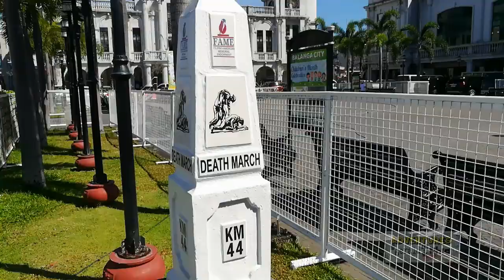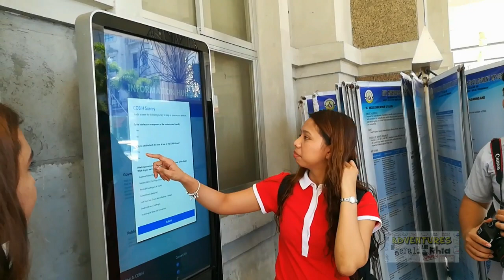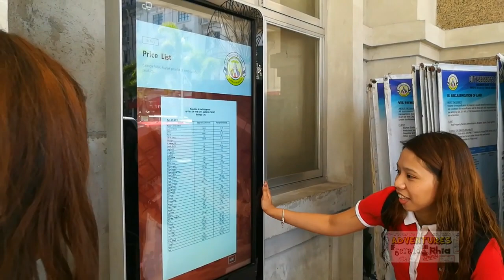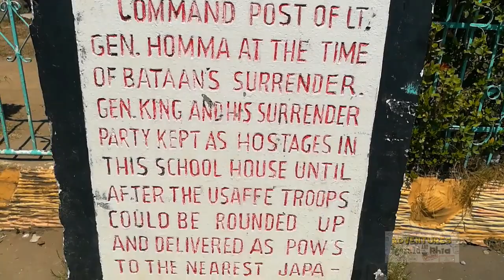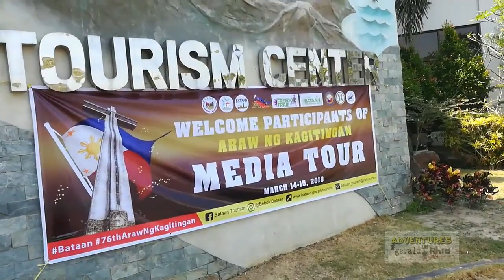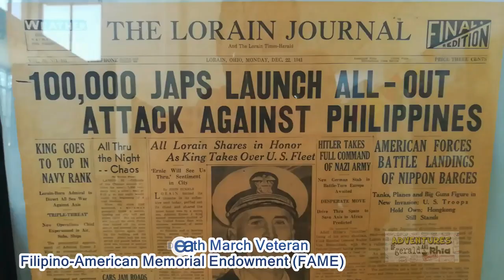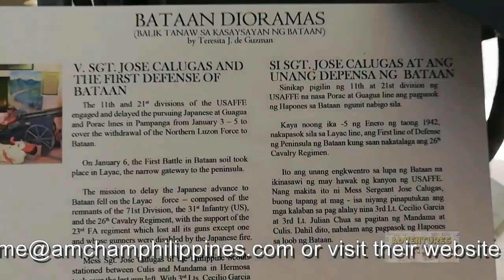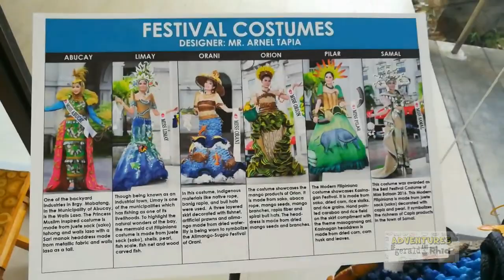Biyahe sa BATAAN - Part 3 - Balanga Cathedral, Balanga Elementary School Grounds, - Surrender site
This video is about our recent trip to beautiful Bataan.

Adventures of Gerald and Rhia fondly honor, remember and commemorate the bravery of the Filipino World War II veterans. Saludo po kami sa inyong kabayanihan.

Ferry: 1Bataan Integrated Transport System Inc. The ferry service offers a promo fare of P450 for a one-way ride. Check only for updated fare rates.
Location: Esplanade Seaside Terminal Pasay to Capinpin Port, Orion Bataan

Bataan is a province situated in the Central Luzon region of the Philippines. Its capital is the City of Balanga. Occupying the entire Bataan Peninsula on Luzon, Bataan is bordered by the provinces of Zambales and Pampanga to the north. The peninsula faces the South China Sea to the west and Subic Bay to the north-west, and encloses Manila Bay to the east.

The Battle of Bataan is famous in history as one of the last stands of American and Filipino soldiers before they were overwhelmed by the Japanese forces in World War II. The Bataan Death March was named after the province, where the infamous march started.

There’s the City Hall, an elegant hotel and a mall, all facing the 18th century St. Joseph Cathedral.

By all means visit Bataan, the hero province of WWII. Learn more about recent history and contribute to the local economy

Special Thanks to Tsaris Gabrielle Medina Salgado, Alan Balbuena, Robert Hudson, and the lovely people at Bataan Tourism Office .

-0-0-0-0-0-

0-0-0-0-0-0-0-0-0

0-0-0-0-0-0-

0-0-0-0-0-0